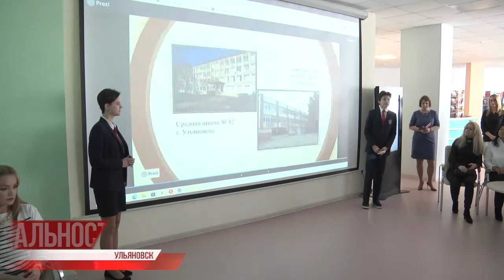Памяти педагога. В день 90-летия со дня рождения Юрия Латышева коллеги вспомнили выдающегося учителя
Педагог, коллега, наставник, друг, строгий, но справедливый классный руководитель, единомышленник, светило, учитель с большой буквы. Юрий Иванович Латышев оставил в сердцах всех, кто его знал, неизгладимый след. Будучи признанным мастером педагогики сам всю жизнь учился чему-то новому. Его методика на несколько больших шагов обогнала время. 22 марта 2022 года Почётному гражданину Ульяновска, Народному учителю России исполнилось бы 90 лет.

Ушёл внезапно, сгорел, как большая яркая звезда. Но дело педагога-новатора продолжает жить и получает уже собственное продолжение.⠀⠀⠀⠀⠀